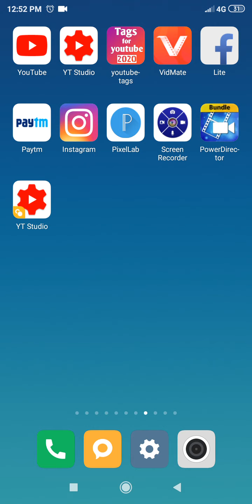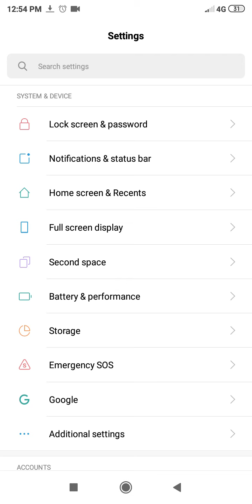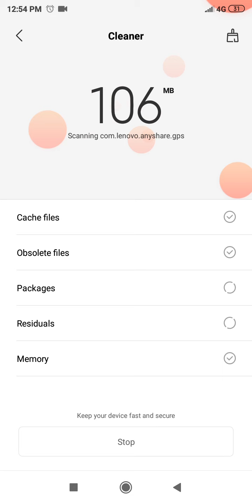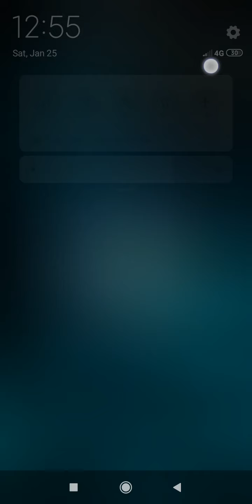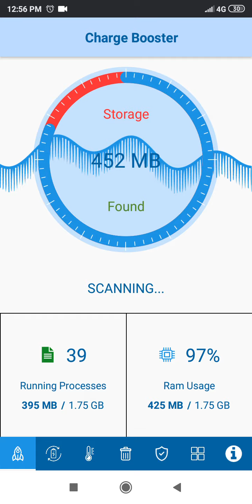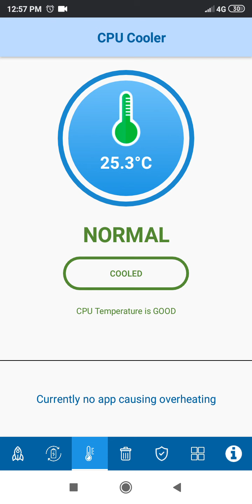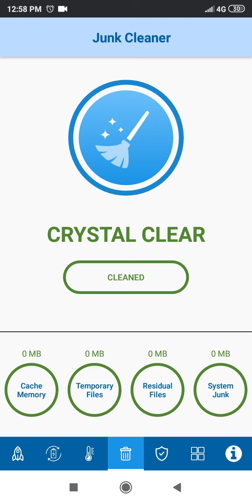Xiaomi Redmi 6A | How To Fix Phone Over Heating Problem |redmi 6a heating problem solution